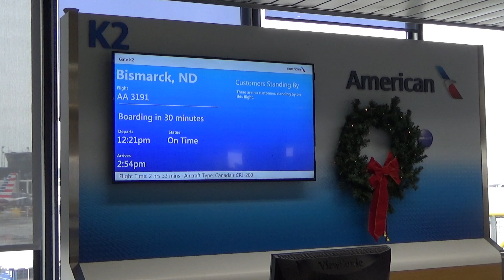American Eagle CRJ-200 KORD-KBIS Full Flight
This was the first time i have flown to Bismarck from Chicago. The flight went well except we where delayed leaving Chicago due to snow. I do apologize for the Window it was dirty and they sprayed De-Ice fluid on the aircraft. The plane toke off 30 mins late but considering there was a 1 Hr. 38 Min. delay in Chicago when i landed in Bismarck I lucked out. Interesting i got to fly on planes still painted in the old American paint.

My Seat was 12A

Flight Timeline:
00:20 : Gate Arrival
01:38 : Boarding
02:22 : Pushback
03:20 : Engine Start
06:10 : Taxi
08:20 : Take Off
10:00 : Climb
12:11 : Cruise
13:19 : Decent
15:10 : Approach
19:50 : Landing
23:50 : Taxi
27:00 : Parking